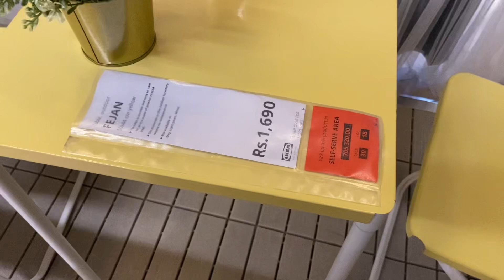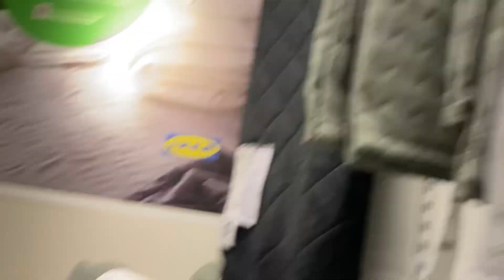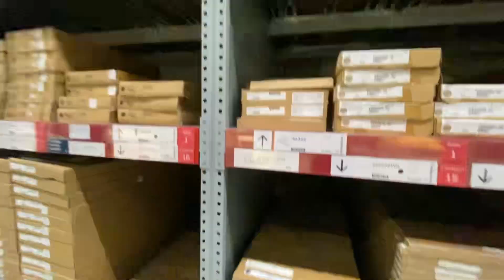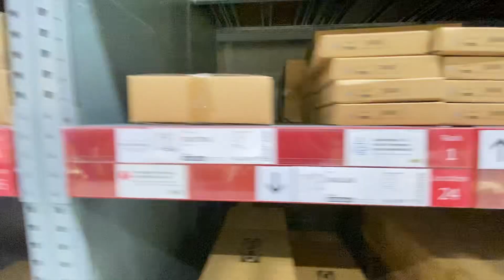IKEA Hyderabad - Full Tour Video with Ananya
📷Equipment Used -
Cam- iphone 11
Mic - Saramonic M1 Mic
Location - Hyderabad